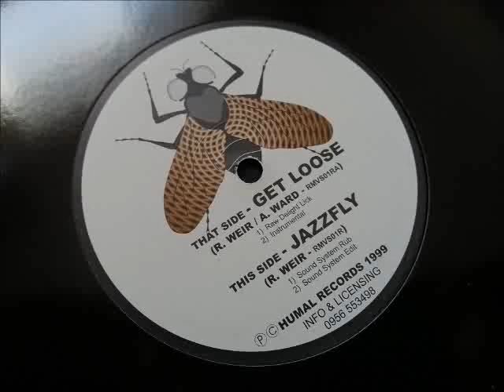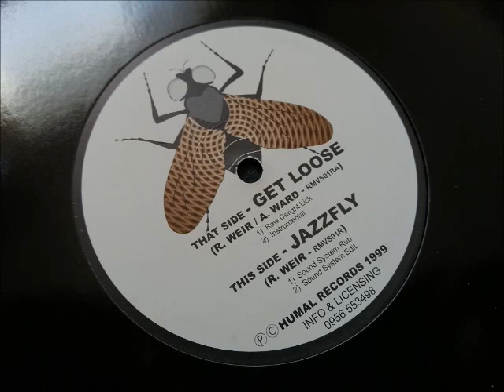Ryan Weir / Andy Ward - Get Loose (Raw Delight Lick)